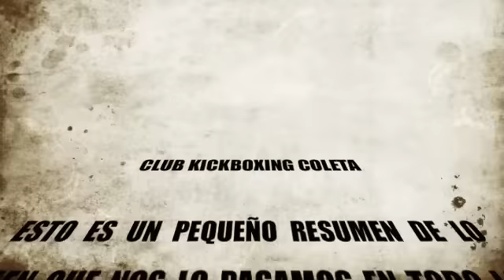Club kickboxing coleta subiendo a Teror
Otro año que subimos a ver Pino y cada vez se suman mas.